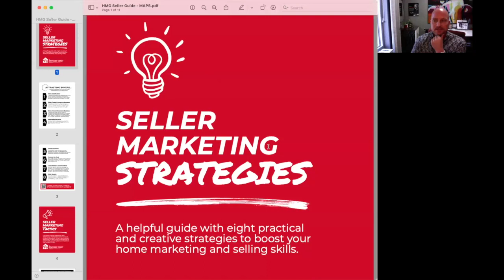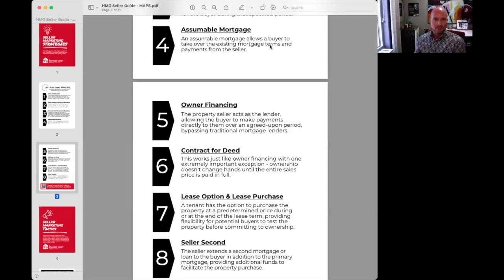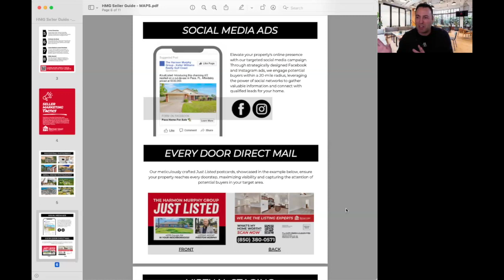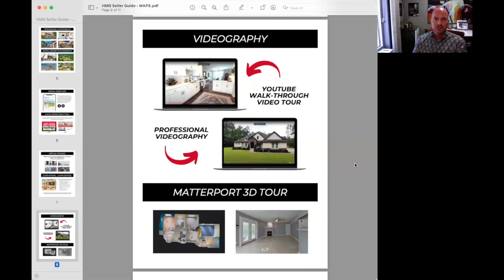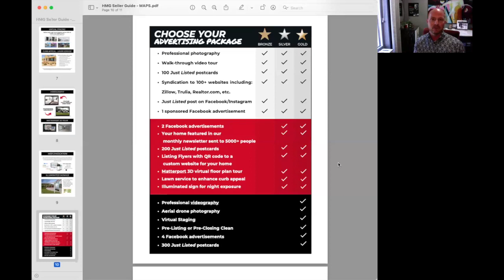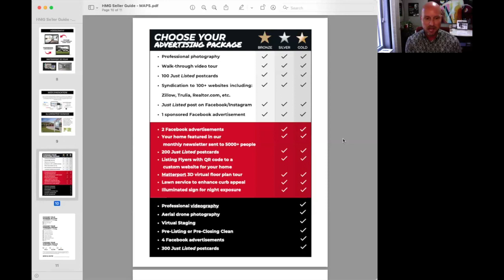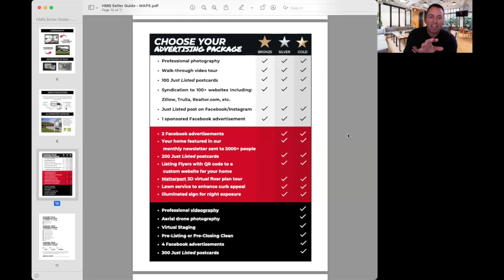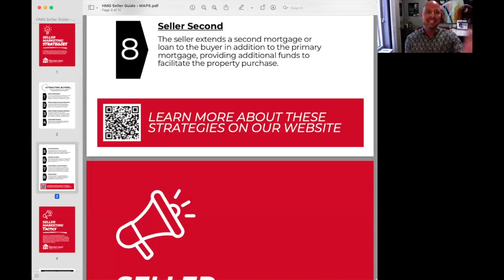Interview an Expert: Value Proposition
Join KW MAPS Coach Aaron Simons as he spends 45 minutes interviewing one of the top Team Leaders AND Rainmakers in the country on seller commission options. We are excited to feature Preston Murphy reviewing his top of the line value proposition and MOFIRs.